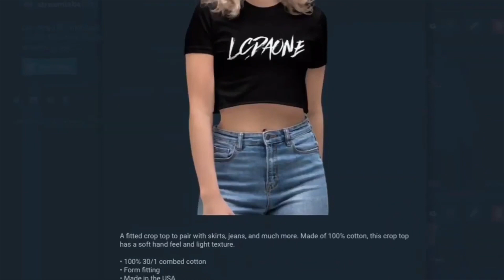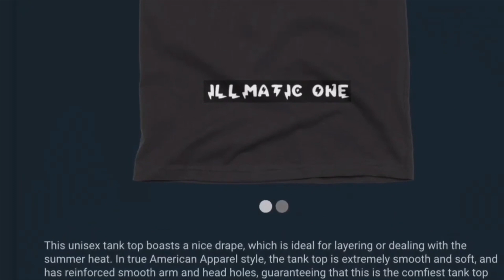UFO SIGHTING 2021!!!!! 650 IT WAS A VERY COLD MORNING BUT THE UFO WAS STILL THERE